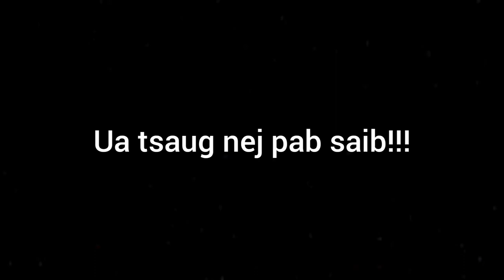Noj Little Sheep Hot Pot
little sheep hot pot